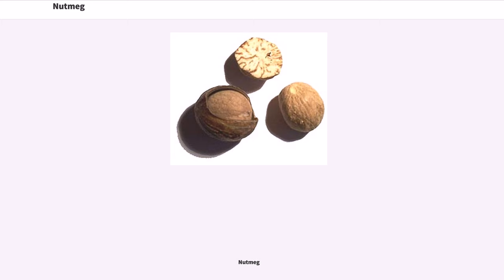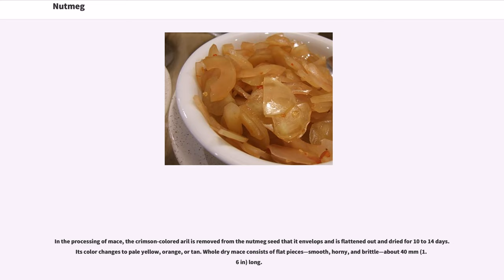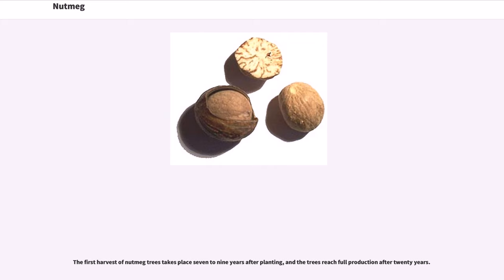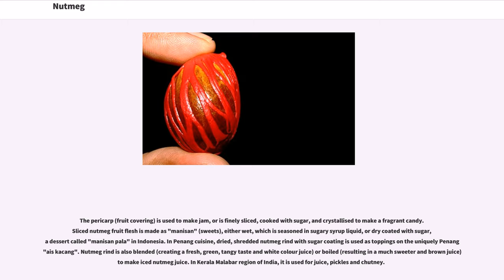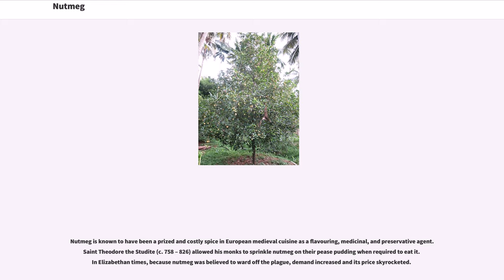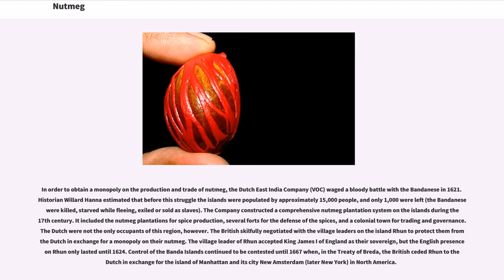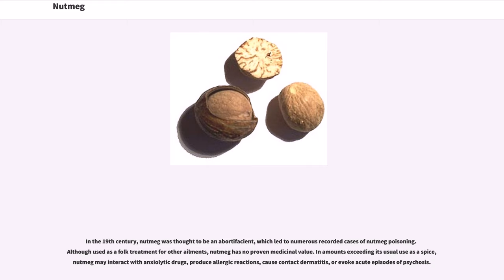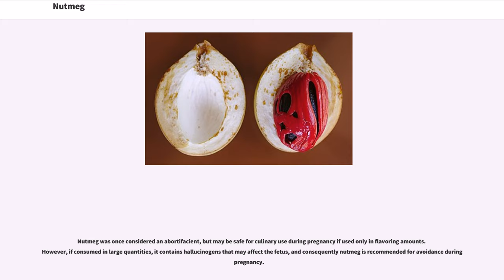Nutmeg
Nutmeg is the seed or ground spice of several species of the genus "Myristica". "Myristica fragrans" (fragrant nutmeg or true nutmeg) is a dark-leaved evergreen tree cultivated for two spices derived from its fruit: nutmeg, from its seed, and mace, from the seed covering. It is also a commercial source of an essential oil and nutmeg butter. The California nutmeg, "Torreya californica", has a seed of similar appearance, but is not closely related to "Myristica fragans", and is not used as a spice. If consumed in amounts exceeding its typical use as a spice, nutmeg powder may produce allergic reactions, cause contact dermatitis, or have psychoactive effects. Although used in traditional medicine for treating various disorders, nutmeg has no known medicinal value.

Nutmeg is the spice made by grinding the seed of the fragrant nutmeg ("Myristica fragrans") tree into powder. The spice has a distinctive pungent fragrance and a warm slightly sweet taste; it is used to flavor many kinds of baked goods, confections, puddings, potatoes, meats, sausages, sauces, vegetables, and such beverages as eggnog.

The seeds are dried gradually in the sun over a period of six to eight weeks. During this time the nutmeg shrinks away from its hard seed coat until the kernels rattle in their shells when shaken. The shell is then broken with a wooden club and the nutmegs are picked out. Dried nutmegs are grayish brown ovals with furrowed surfaces. The nutmegs are roughly egg-shaped, about long and wide, weighing dried.

Two other species of genus "Myristica" with different flavors, "M. malabarica" and "M. argentea", are sometimes used to adulterate nutmeg as a spice.

Mace is the spice made from the reddish seed covering (aril) of the nutmeg seed. Its flavour is similar...